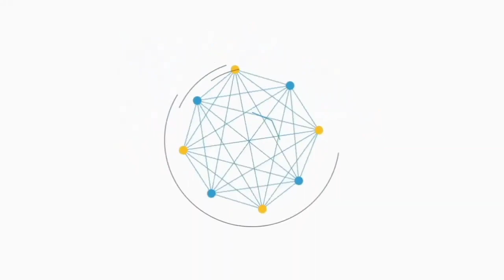Alleluya Handel || Koor Malam Vigili Paskah || Lingk. St. Bartolomeus Rasul